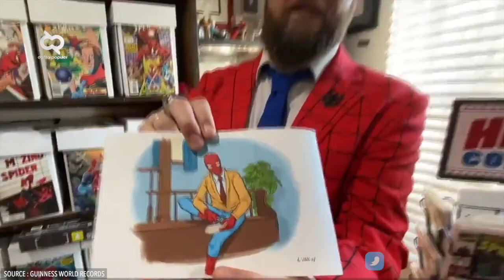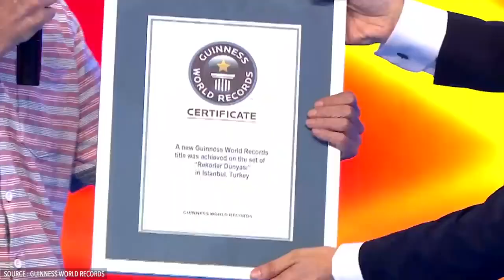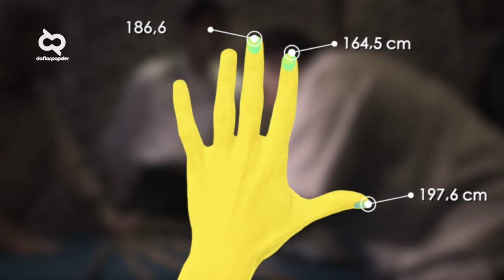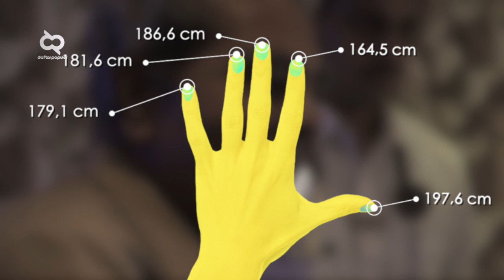SERBA GAK MASUK AKAL!! Rekor Paling ANEH dan KONYOL yang Tercatat di Guinness World Records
Rekor dunia memang dekat dengan hal menakjubkan, tapi tidak semua rekor dunia juga terdengar keren karena beberapa diantaranya ada yang nyeleneh kok. Untuk mengetahui selengkapnya, mari kita bahas di video berikut, Rekor Unik dan Nyeleneh yang Pernah Dipecahkan di Guiness World Record.